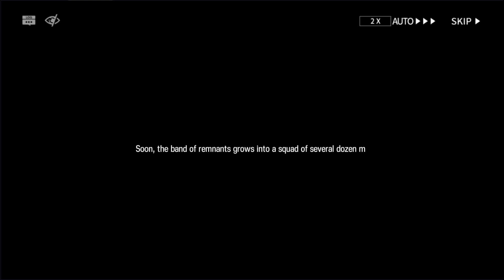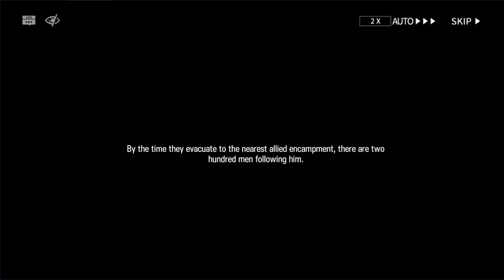Arknights - Spot Paradox Simulation and Operator Records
00:00 Introduction
00:08 Paradox Simulation "Drawing Fire"
01:56 Operator Records "Face of the Hero"

Spot has a colourful history.